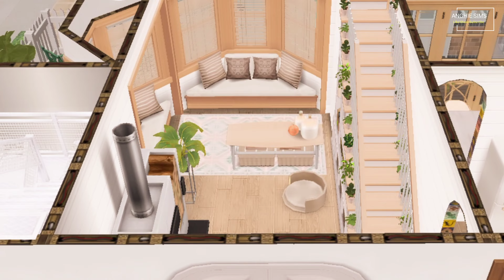BOTANICAL garden House 🌿🌸|Simsfreeplay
👩‍💻 Video/Audio Editor:
🖼️ Thumbnail & Photos: Picsart